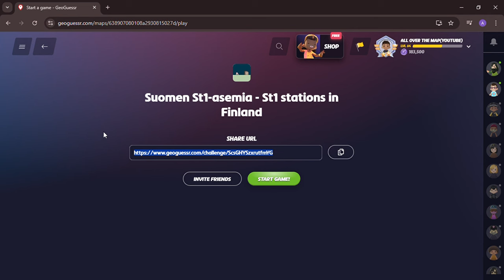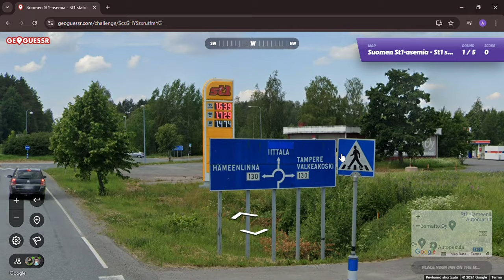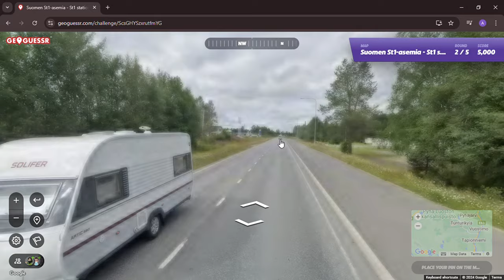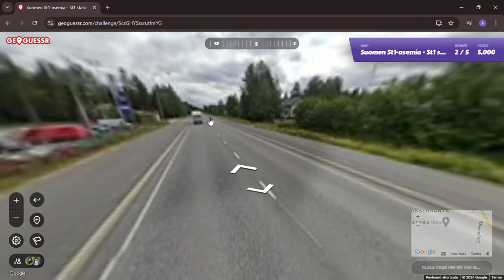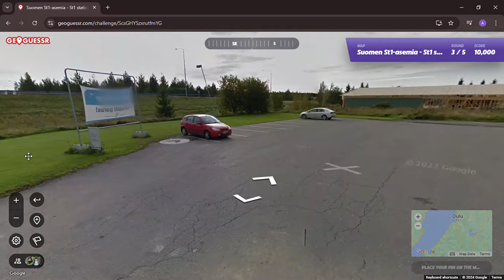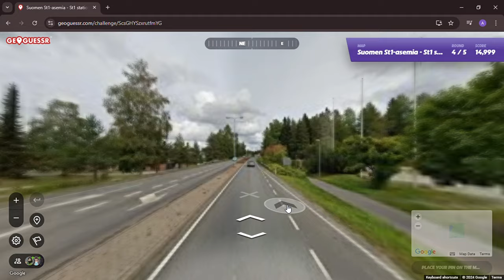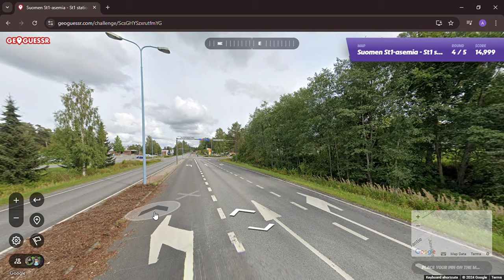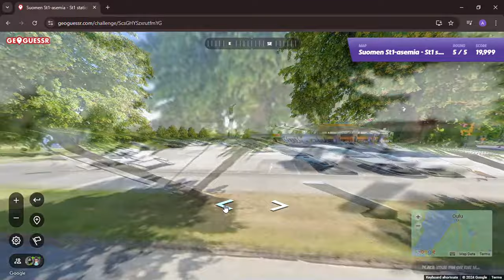St1 Stations in Finland on GeoGuessr: American runs out of fuel near the E63